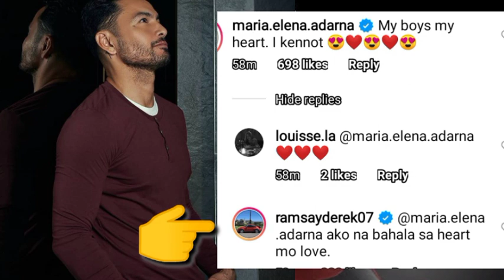DEREK RAMSAY NANGAKO NA AALAGAAN ANG PUSO NI ELLEN ADARNA MAGING ANG ANAK NITO NA SI ELLIAS CRUZ!!!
Pinoy Chururut